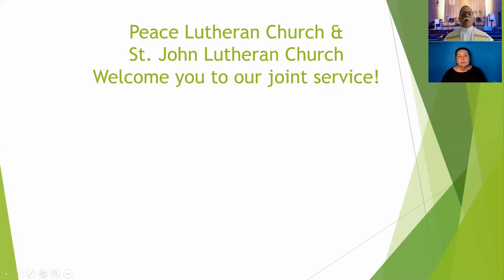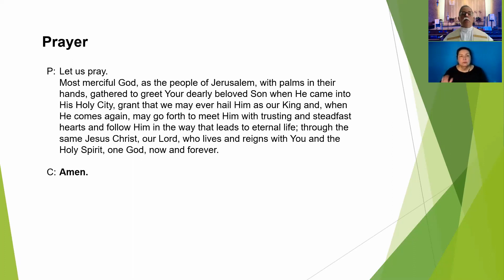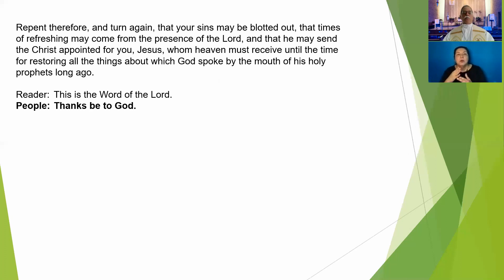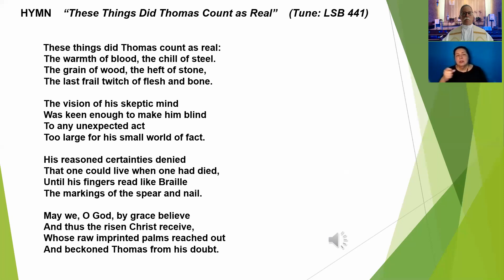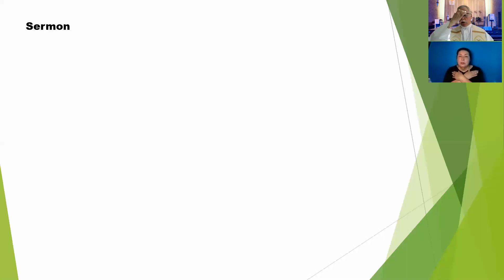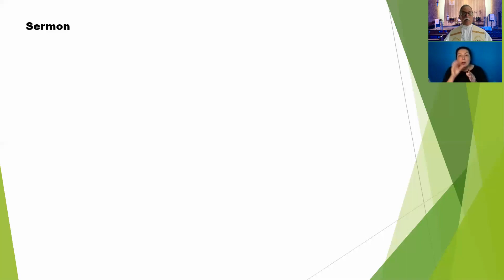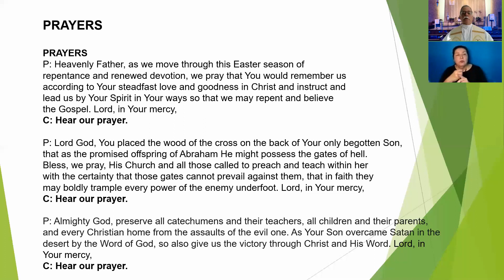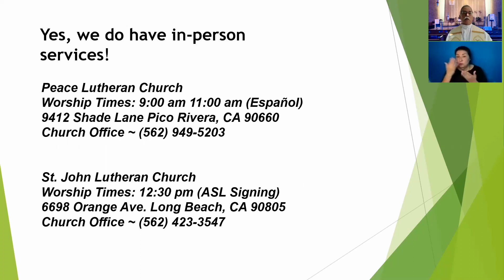Third Sunday of Easter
A traditional Luther service for the 3rd Sunday in Easter